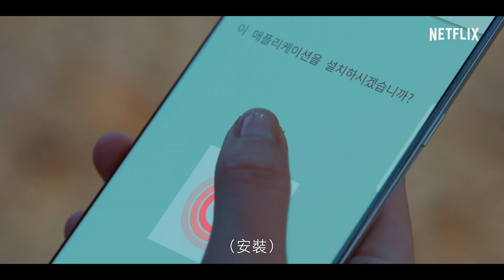《喜歡的話請響鈴》 | 前導預告 | Netflix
你知道有人喜歡你嗎？這個 App 可以幫忙，你願意一試嗎？

《喜歡的話請響鈴》於 8 月 22 日首播，Netflix 獨家。